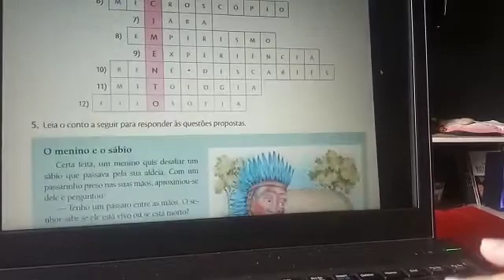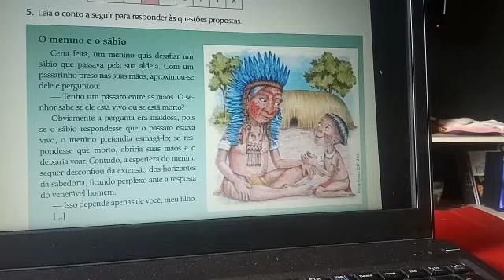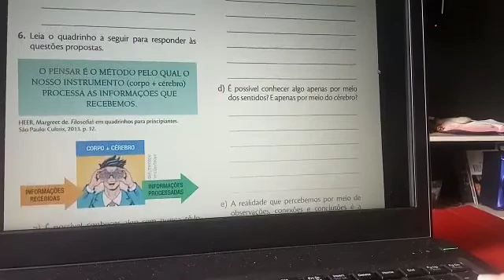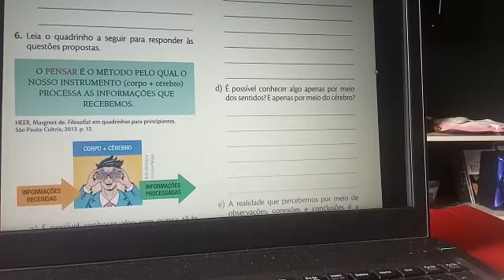SEMANA 13 | 7º ANO | FILOSOFIA